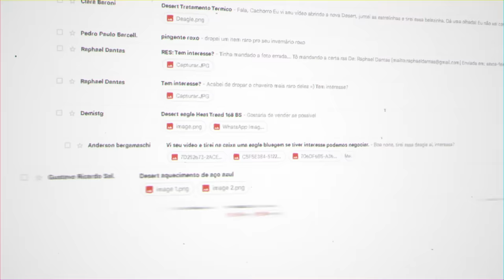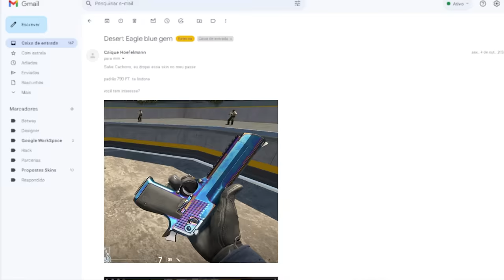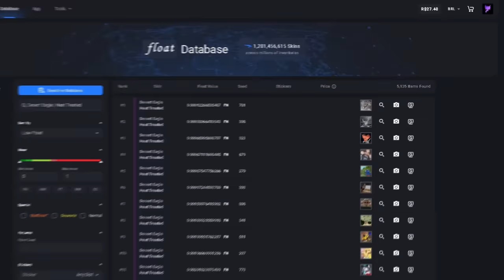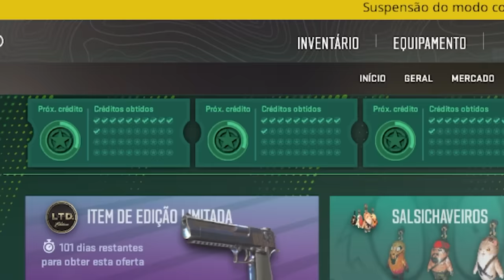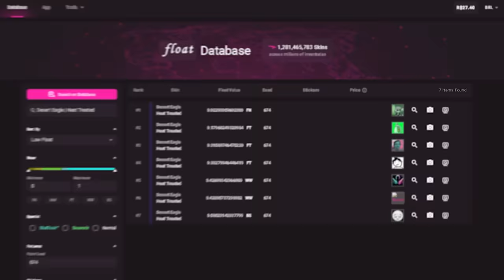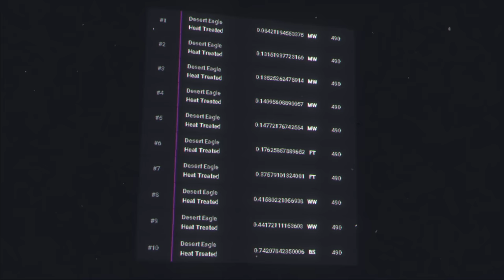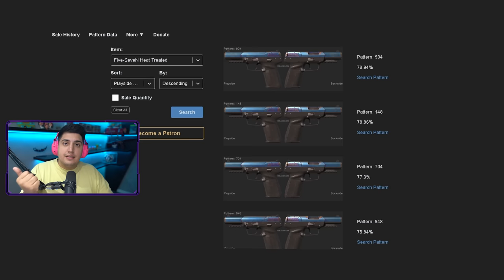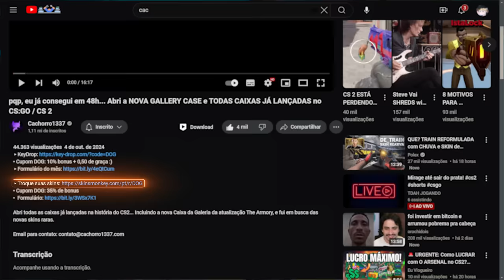afinal, quanto irá custar a NOVA DEAGLE HEAT TREATED no CS 2? (GUIA COMPLETO sobre as BLUE GEMS)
Esse é o vídeo definitivo que vai te ensinar tudo a nova skin de Desert Eagle Heat Treated. Aprenda a precificar, a raridade, o nível de Blue Gem...